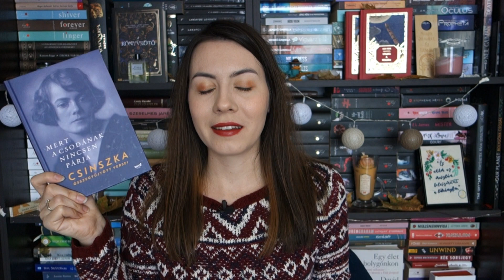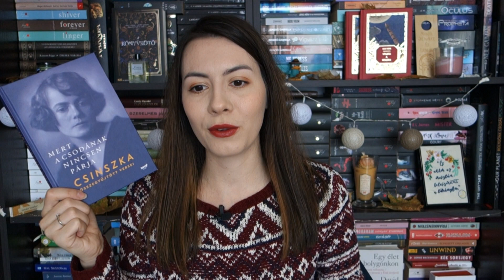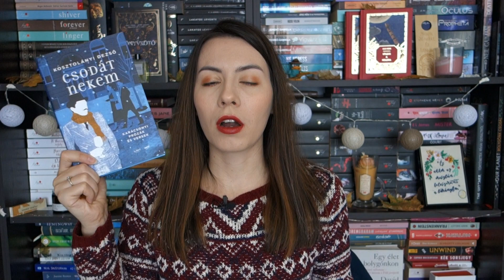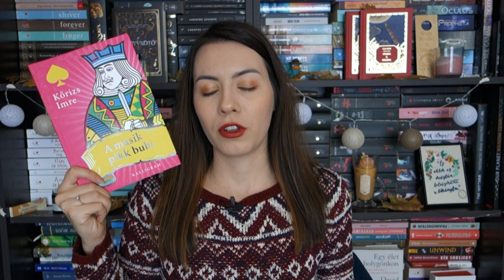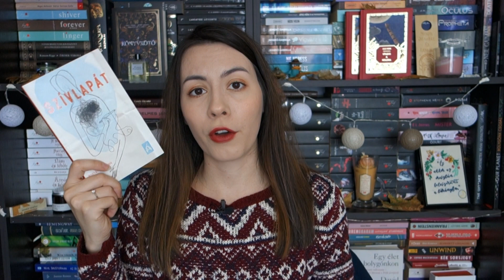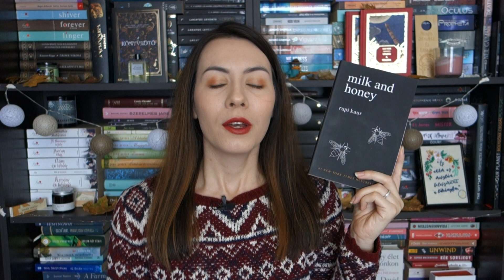Verseskötet ajánló I Pergamenre hányt szavak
A mai videóban egy nem sokat emlegetett témáról, a versekről fogok beszélni, illetve bemutatom az általam eddig olvasott köteteket.